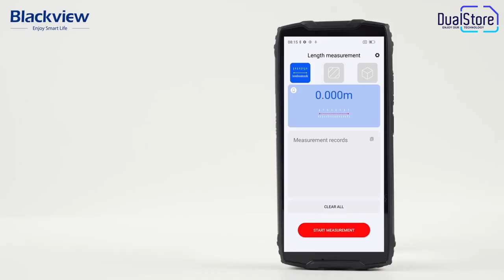Official unboxing telefon mobil Blackview BV9300 cu laser măsurare distanţă acum la DualStore.ro